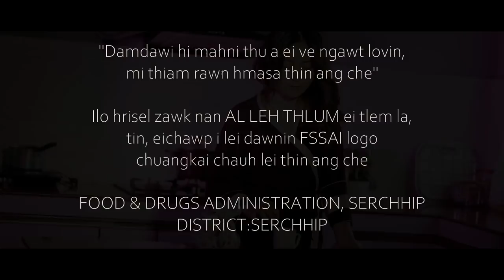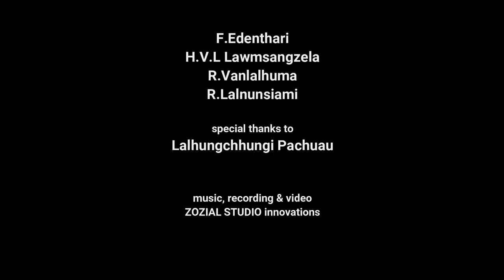BIAKHLUA - AINAWNI (OFFICIAL MV)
This is the official music video of Lalbiakhlua, Biakhlua
Phuahtu
Music, Recording & Video:-
ZOZIAL STUDIO innovations
Model: Christina MS
Special Thanks to: Lalhungchhungi Pachuau

Ch. Lalparmawii
Dr. Lalramchhana
PC Laltanpuia
Lalchhanhimi (Achhani)
F. Edenthari
HVL Lawmsangzela
R. Vanlalhuma
R. Lalnunsiami